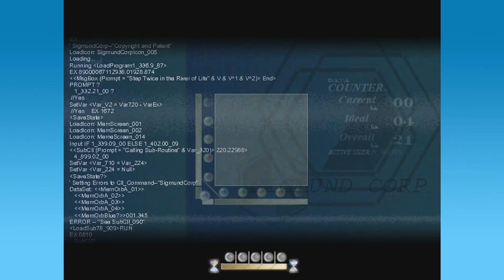What Makes Me Happy | To the Moon Ep 3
Art for our channel is provided by Echo: You can check out her art